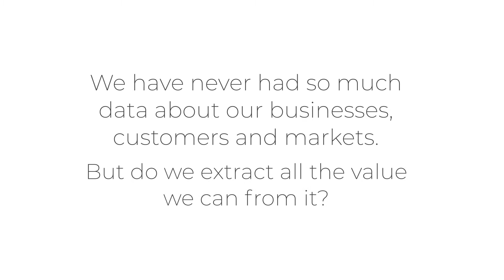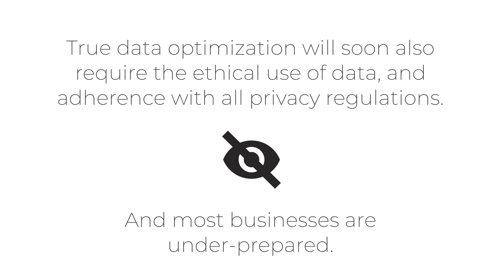Who are Calligo? We're the Data Optimization and Privacy Specialists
Calligo provide a unique collection of "privacy-first" services, these include:
- public cloud
- hybrid cloud
- data privacy consultancy
- artificial intelligence
- machine learning
- data analytics